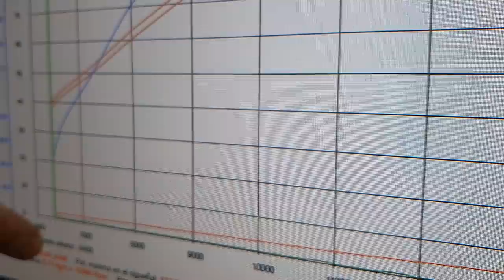CHEGOU A HORA DE MONTAR A ANASTACIA (ZX6R 636) PARA PISTA!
Chega de nenê é hora dela conhecer seu habitat, nesse vídeo você vai ver o luxxxo de montar uma carenagem, desligar todo sistema abs, os sliders personalizados da RSI, revisão da suspensão dianteira e muito mais.

Slider RSI, fale com Rick no instagram: @rsircacingparts